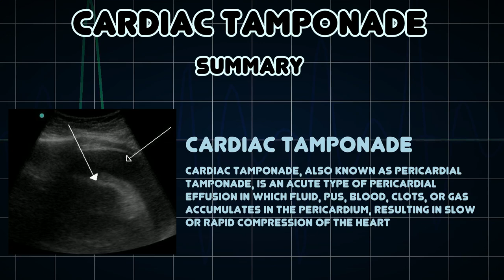Cardiac tamponade (Medical Condition)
Symptoms, risk factors and treatments of Cardiac tamponade (Medical Condition)

Cardiac tamponade, also known as pericardial tamponade, is an acute type of pericardial effusion in which fluid, pus, blood, clots, or gas accumulates in the pericardium, resulting in slow or rapid compression of the heart